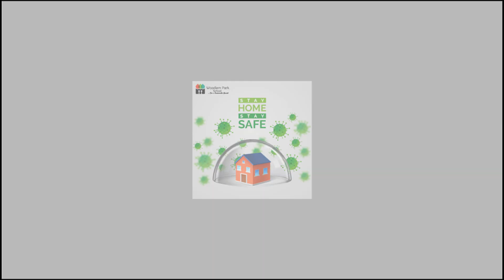Stay Home 🏡. Stay Safe !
The noblest thing one could do right now to flatten the curve, to help bring lives to normal, to overcome this at the earliest. Urge each on of you reading this to stay home and practice social distancing if required to go out for some reason.

Woodlem Family, from across the globe, preaching what they practice.